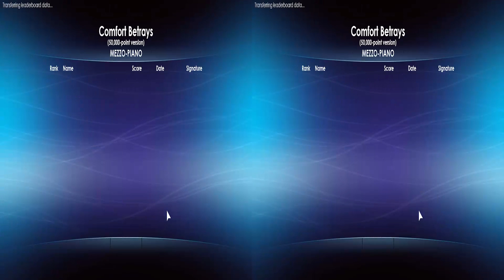╞1080p 3ᴰ ╡[Symphony] As I Lay Dying: Comfort Betrays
◄ NOTE: This video can be watched in 2D! Go to the 3D button on the bottom of the player and select "Turn off 3D"
• Don't wait, just start headbanging. I said now, motherfucker.

Captured using nVidia's 3D Vision stereo drivers.